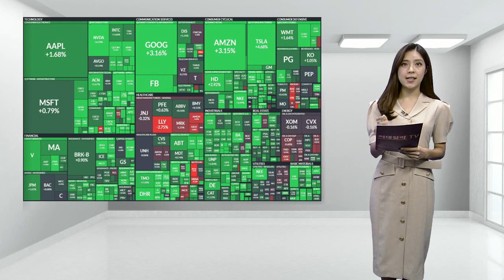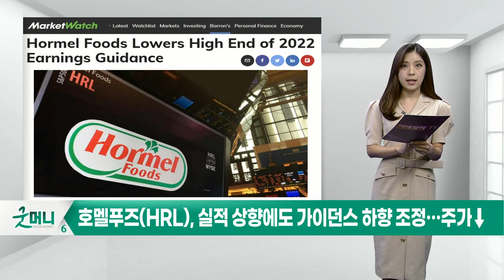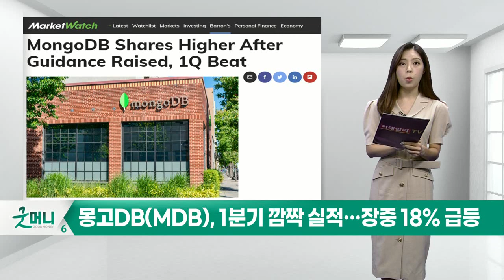시에나(CIEN), 호멜푸즈(HRL), 몽고DB(MDB)_미국 특징주 (20220603)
시에나(CIEN), 높은 수요에도 공급망 이슈로 실적 부진… 주가↓
호멜푸즈(HRL), 실적 상향에도 가이던스 하향 조정… 주가↓
몽고DB(MDB), 1분기 깜짝 실적… 장중 18% 급등